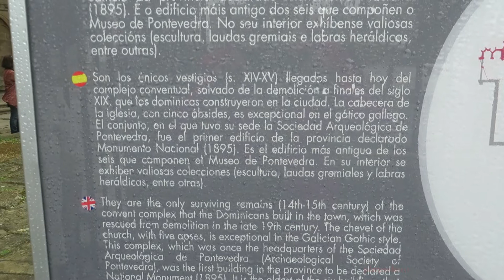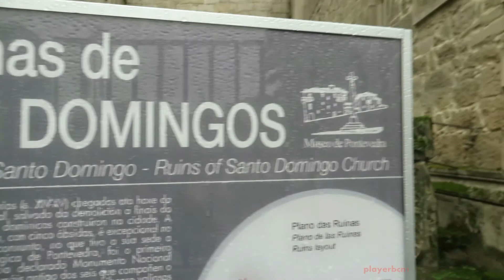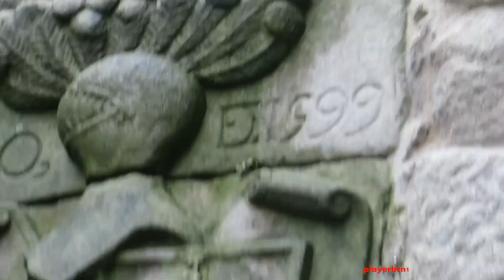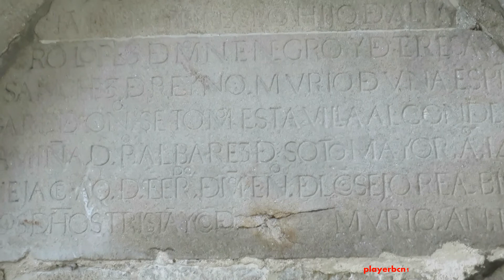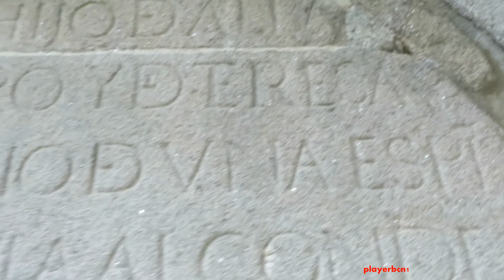RUINAS CONVENTO SAN DOMINGOS playerbcn1